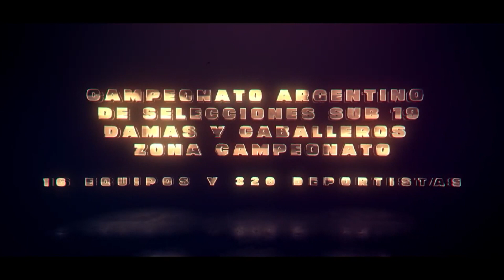ROSARIO CAPITAL DEL HOCKEY NACIONAL